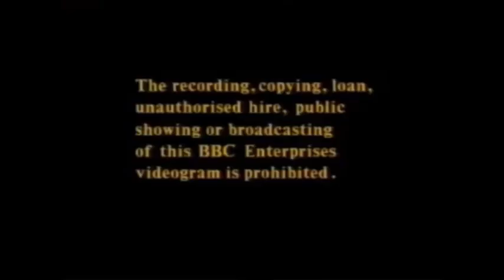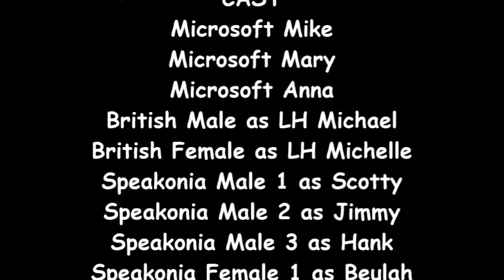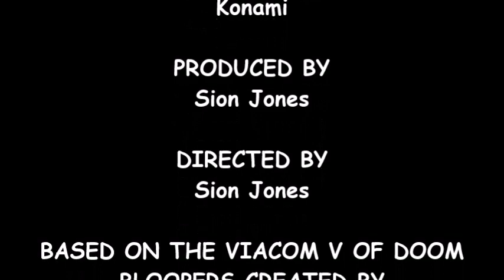BBC Video Logo Bloopers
With Sam STILL in his suspension, Mike and his friends are now trying to get the BBC Video logo from 1988 right!

Tantrums: 2 (Scotty and Mike)